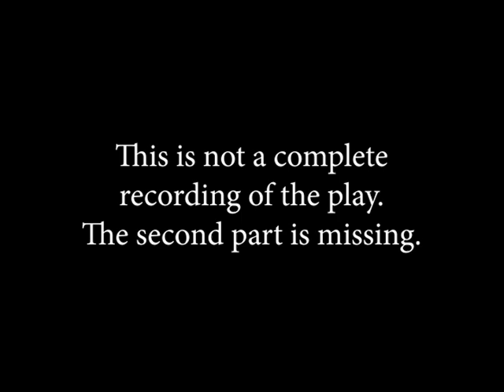Taking Sides by Ronald Harwood - Olathe Community Theatre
This video is incomplete and missing the ending of the play.

Recorded March 25, 1999 at the Olathe Community Theatre.